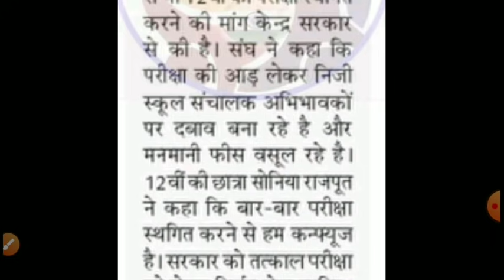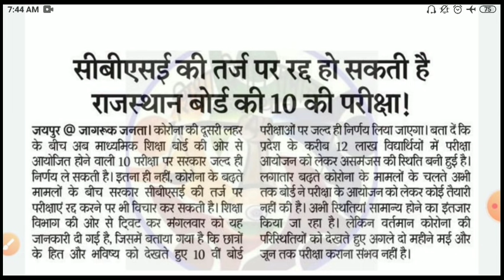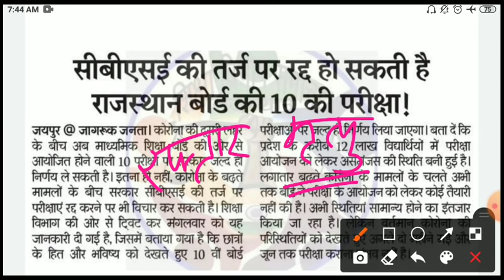10th,12th bord exam 2021,rbse 10th,12 exam 2021/rajasthan 10th,12th exam news today/10 वीं एग्जाम रद